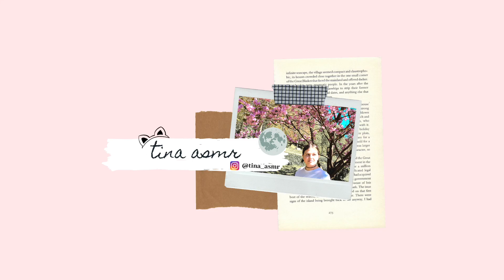ASMR FRANÇAIS⎪JE MANGE DES AIRPODS / EDIBLE AIRPODS 🎧 (Eating sounds) Mukbang - Eating show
⚠️Met tes écouteurs et la vidéo en HD pour une meilleure qualité  🎧😃
Bonsoir mes beautés et bienvenue sur ma nouvelle vidéo 🥰

N’hésitez pas à commenter, liker et partager la vidéo !

Pour me soutenir et me permettre d'améliorer le contenu de ma chaine (nouveaux micros etc) :
Merci à ceux qui le feront 💜💜 !!

Des videos tous les jours ou 1 jour sur 2 💜

Laissez place à la relaxation et mettez votre stress de côté 💜

Micros : Blue Yeti & Rode NT1a
Caméra : Nikon b500
Logiciel de montage : iMovie

Vidéo inspirée de HunniBee ASMR 💖🙏 concept non développé en France donc je l’apporte ici avec ma touche perso évidemment 😀